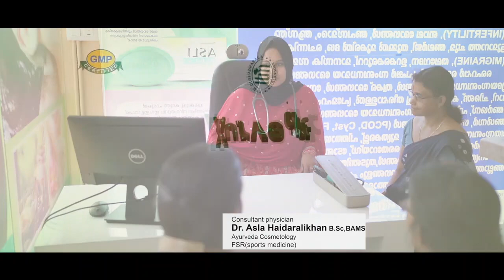പൂച്ചക്കുത്ത് ജനവാസ കേന്ദ്രത്തിലിറങ്ങിയ കാട്ടാനകള്‍ വ്യാപകമായി വിളകള്‍ നശിപ്പിച്ചു.